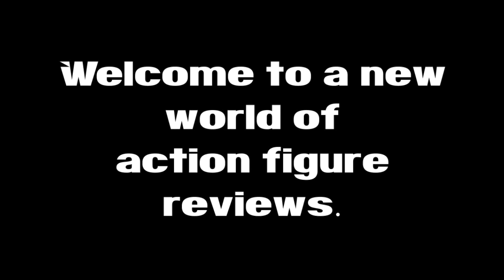THE MOST FUN AND UN-FUN of 2018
Time to make the obligatory look back at what figures I had fun playing with last year and the ones I didn't.
You guys know the deal.
As usual, I am looking at what I BOUGHT last year as well as figures that were released that year.

I think that covers all the bases...
Let's get it going!